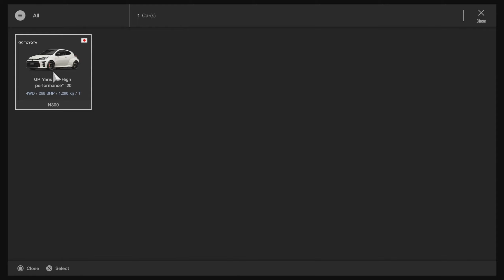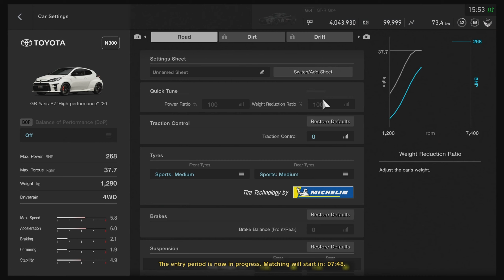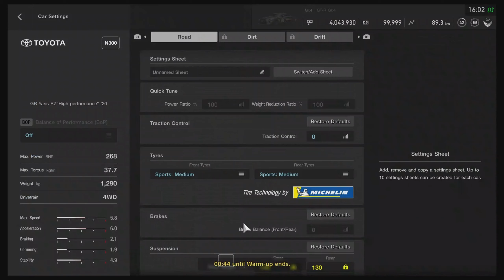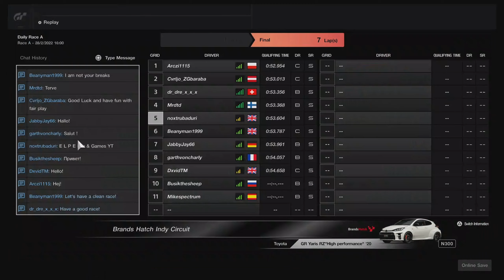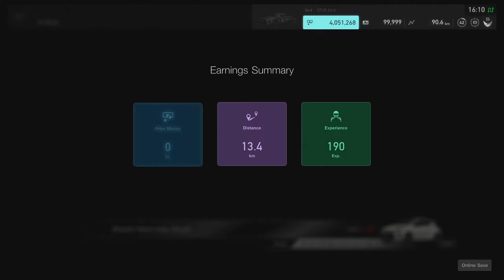Daily Race A Brands Hatch Toyota GR Yaris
2nd Daily Race A for this week on Brands Hatch course with beautiful Beast - Toyota GR Yaris, and O M G what a mess. Total Chaos with Dirty Drivers, but I am really happy that I got the podium in a Chaos like this. See ya soon.